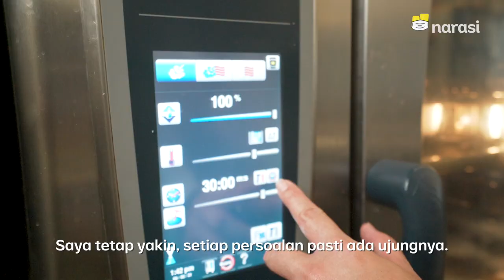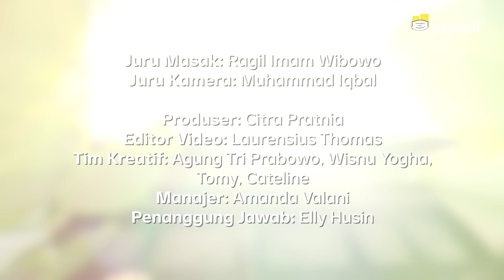Chef Ragil: Pengusaha Sukses Harus Pernah Ditipu Orang | Life Ingredients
(INDONESIAN)
Siapa yang pernah bermasalah sama teman saat berbisnis bareng? Ternyata Chef Ragil (@dapuragil) juga pernah merasakan hal yang sama.

Memang berat melaluinya, tapi semuanya terbayarkan setelah selesai. Nikmati saja prosesnya, sama kayak membuat Gadon Daging, resep spesial turunan keluarganya.

Simak cerita lengkapnya dalam episode terbaru Life Ingredients, ya!

Eits, Chef Ragil ternyata juga bagiin resep rahasia keluarga ini ke kalian. Yuk, coba recook untuk santapan bareng keluarga!

Gadon
Bahan-bahan:
500 gr Daging Sapi cincang
50 gr Bawang merah cincang kasar
30 gr Bawang putih cincang kasar
250 ml Santan Kental
5 butir Telur Ayam
½  sdt Garam
¼  sdt Merica
¼  sdt Pala bubuk
3 lembar Daun salam
1 lembar Daun pisang

Cara Masak:
1. Siapkan rantang stainless steel atau pinggan tahan panas (yang bisa masuk kukusan).
2. Masukkan daging cincang, bawang merah, garam, merica, pala halus, campur sampai merata,
3. Masukkan kocokan telur ayam campur dengan adonan, masukkan santan, daun pisang, dan daun salam.
4. Kukus selama 1 jam.

(ENGLISH)
Has anyone had problems when doing business together with friends? Chef Ragil (@dapuragil) has been through that too. It’s obviously hard to face, yet everything will be fine once it’s done. Just enjoy the journey, same as making a Javanese Steamed Beef which is a special recipe from his family.

Listen to his story in our new episode of Life Ingredients!

Chef Ragil also shared this special recipe for you. Let’s recook and enjoy it with your family!

Gadon (Javanese Steamed Beef)
Ingredients:
500 gr Grounded beef
50 gr Minced shallots
30 gr Minced garlic
250 ml Coconut milk
5 Eggs
½  teaspoon of Salt
¼  teaspoon of Pepper
¼  teaspoon of Nutmeg powder
3 Bay Leaves
1 Banana Leaf
Nutmeg

How to cook:
1. Prepare a stainless steel bowl which is heat resistant
2. Mix ground beef, shallots, garlic, salt, pepper, nutmeg, mix well
3. Whisk eggs and mix the beef mixture, coconut milk, banana leaf, bay leaves.
4. Steam for an hour

(Narasi)